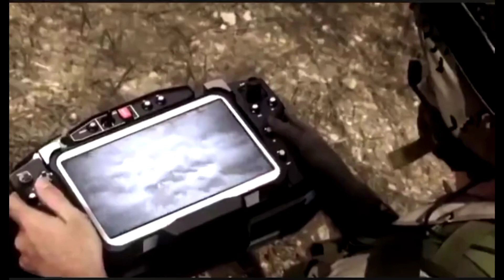भारतीय सेना के लिए बहुत बड़ी खुशखबरी सेना को मिले आत्मघाती हमलावर ड्रोन चीन पाक की खेर नहीं भारतीय